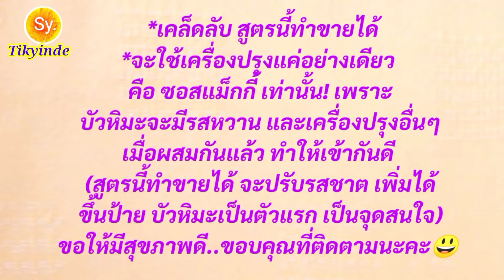ไข่เจียวทรงเครื่อง บัวหิมะ กรอบหวานอร่อย!สูตรทำกิน,ทำขายได้ บัวหิมะดีต่อสุขภาพ.👍😃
บัวหิมะ ไข่เจียวบัวหิมะ ไข่ทอด ทอดไข่ กับข้าว อาหาร กินเพื่อสุขภาพ อาหารคือชีวิต..นำเสนอไข่เจียวบัวหิมะ รสชาตดี หวานกรอบอร่อย ทำกิน,ทำขายได้ *ทำขายปรับสูตร เพิ่มเครื่องปรุง วัสดุได้ ตั้งราคา ตามจำนวนไข่ เช่น 1 ฟอง, 2 ฟอง ,3 ฟอง..30,40,50 ทอดแล้วบนข้าว..ทำขายไม่ยุ่งยาก เพราะปรุงรสอย่างเดียว ไม่ได้เป็นอาหารตามสั่ง และวัสดุหลักก็มีไข่อย่างเดียว และเพิ่มเครื่องปรุงให้เช่น พริกน้ำปลา,ซอสพริก,ซอสมะเขือเทศ (ข้าวก็ให้ลูกค้าอิ่ม)จะทำให้ขายดี..ขอให้ทุกคนมีสุขภาพดี ขอบคุณที่ติดตามนะคะ.😃💞